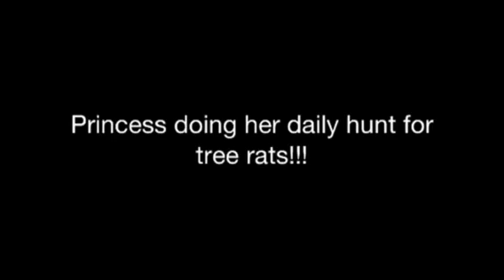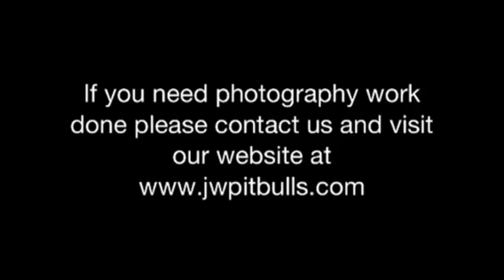JW pitbulls princess hunting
This is our girls everyday routine with cooter but I decided to give her the limelight. Here she is JW pitbulls princess doing her thing hunting tree rats lol.